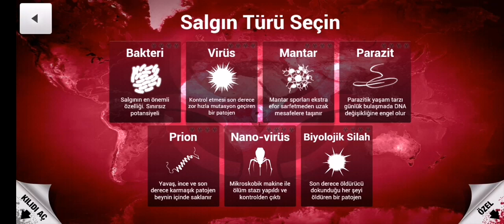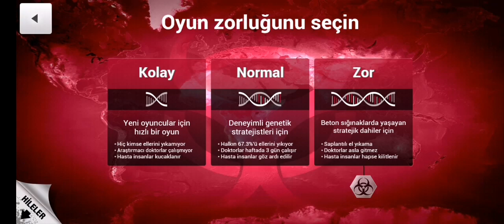Plague Inc. KİMİN UMRUNDA SENARYOSU Evinde Kal Oyun Gerçek Olmasın!!! STAYHOME PLAY